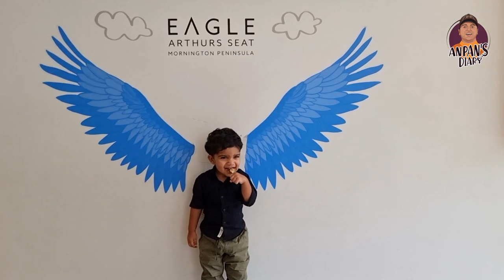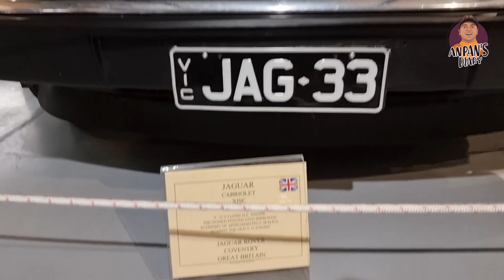Australian vacation days | Malayalam Vlog | Anpans Diary by Anoop Puthusheery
Arthurs Seat is a mountainous and small locality on the Mornington Peninsula, within the Shire of Mornington Peninsula, about 85 km south east of Melbourne, Australia, noted for its exclusivity and the general affluence of the demographics which make up the enclave.

The Arthurs Seat Eagle is a gondola lift operated from the base station in Dromana to the summit of Arthurs Seat, in the Mornington Peninsula, in Victoria, Australia. Construction commenced in October 2015 and was completed on 5 September 2016 at a cost of $20 million. The lift officially opened on 3 December 2016.

Charlie's Arthurs Seat Auto Museum on the Mornington Peninsula is a great “to do” activity whilst visiting the Melbourne region.A car museum housing a unique collection of over 80 motor vehicles, memorabilia, model cars & automobile paraphernalia from eras spanning over years- this display will captivate the minds of both the young and young at heart for many hours.Located 1.5 km from the summit of Arthurs Seat on the Mornington Peninsula, the car museum is about an hour's drive from Melbourne.

Rosebud Beach: This popular swimming beach stretches nine kilometres and is protected by offshore sandbars. It is a very safe beach for children with lots of sandbars at low tide. Weekend patrols on weekends and public holidays during summer are run by the Rosebud and McCrae Life Saving Clubs. The foreshore reserve has shaded picnic areas, barbecues and the new beachside playground near the pier is without doubt, the best on the peninsula. Another small playground and BBQ can be found at Tom Salt Park.

About Me: I am Anoop Puthusheery, a Mallu living in Melbourne, Australia. My friends called me Anpan. This channel is about waves of my life. I am passionate about travelling and creating memories, which makes me happy & I’m excited to share that with you!

Family holidays#Melbourne#Road trip# Arthur Seat#Arthur seat eagle#Rosebud beach#Mornington Peninsula#Places to visit in Melbourne#Chair Lift#Gondola Chairlift#riding the eagle#Cable Car#School holiday#How to fly Kite#Auto Museum victoria#Charles Auto Museum#First time to fly a Kite#Kite Flying with friends#